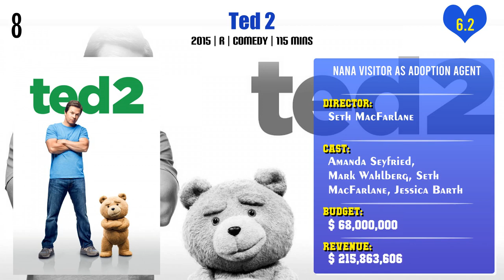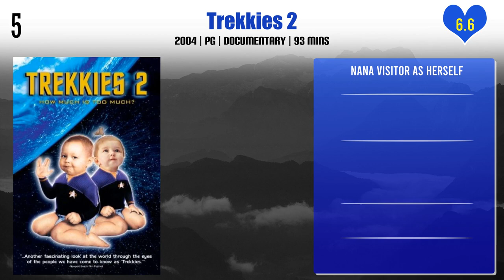Nana Visitor Top 10 Movies | Best 10 Movie of Nana Visitor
Top 10 Movies of Nana Visitor

Find the list of movies by Nana Visitor you can find more information, movie trailers, posters, reviews, youtube links in below link.

A Bread Factory Part Two: Walk with Me a While

A Bread Factory Part One: For the Sake of Gold

What We Left Behind: Looking Back at Star Trek: Deep Space Nine

Pl. Comment down your favorite movie of Nana Visitor